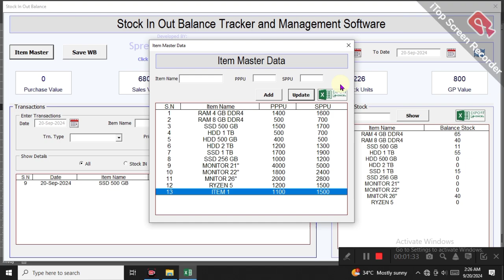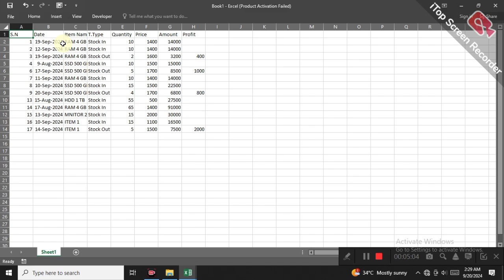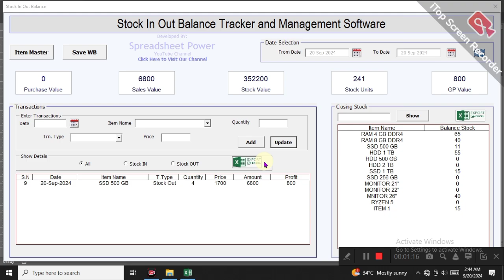Inventory management System in ms Excel vba.. stock management System.